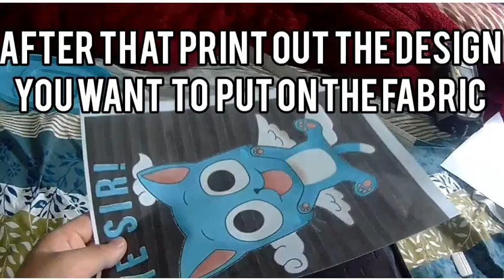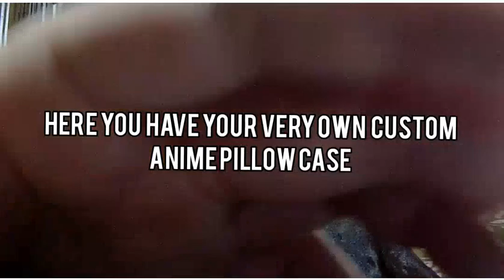How to make a custom pillow cushion cases(from scratch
Hey everyone welcome back to my channel,I'm sorry for the two week delay on the videos I had some work to tend to but here is a video on how to make a custom pillow cushion case from scratch hope you enjoy watching and if you did please like and subscribe until next time bye people
Song:Fairy tail= happy theme song